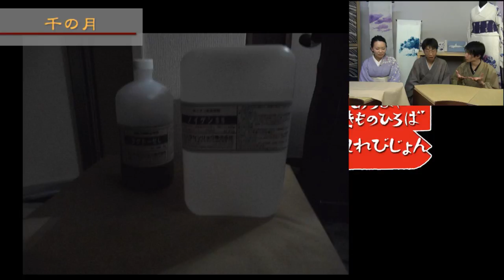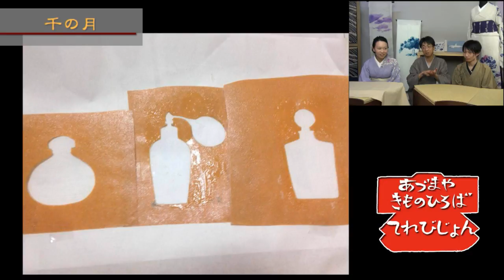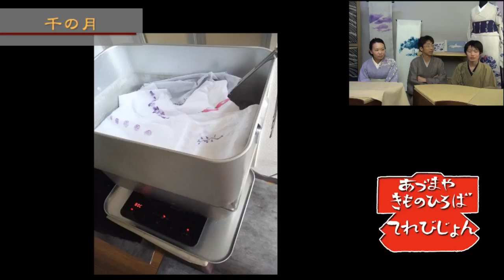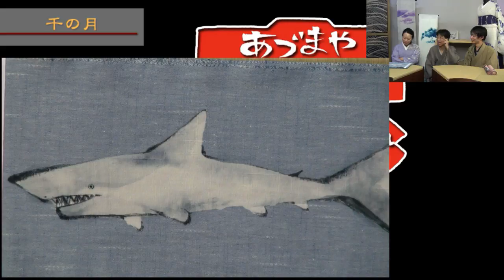きもの千の月 手描き実演！ 第150回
2014/06/21 「きもの千の月」高木さんと仙さんをゲストに迎えて、手描きの実演をustreamで生放送した動画です。編集はしていませんので、長いですw
・千の月とは？
・手描き実演

◆実店舗
愛知県西尾市吾妻町277－2